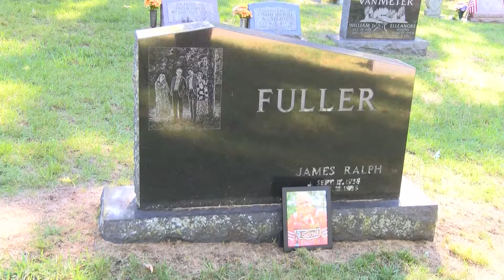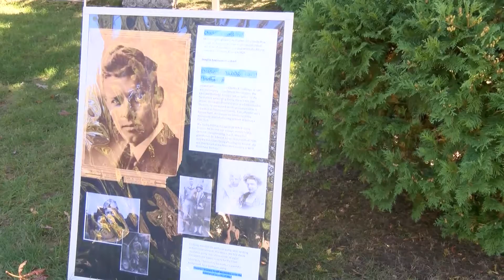Who's Buried at the Pine Lake Cemetery?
Splash reporter Larry Nilan, attends the Pine Lake Cemetery Tours in West Bloomfield and discovers some very famous and interesting residents buried there.